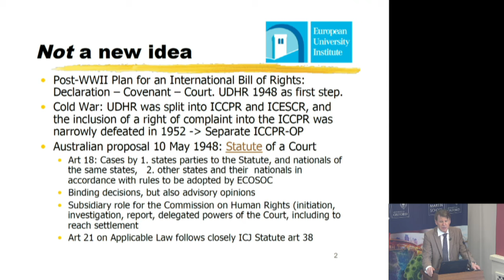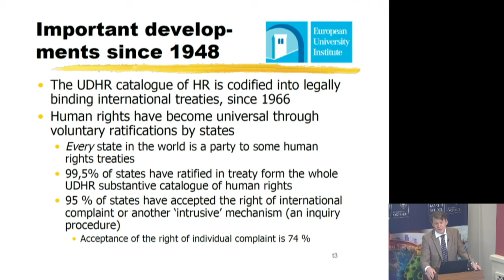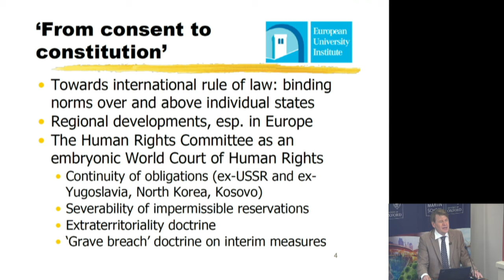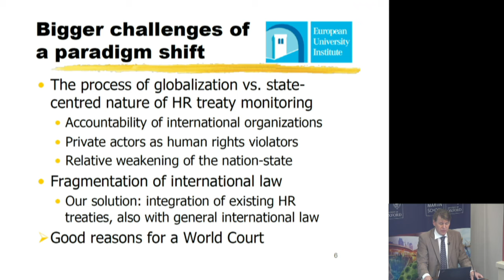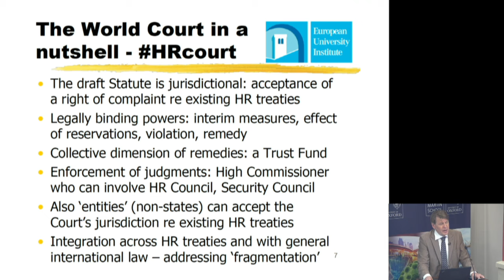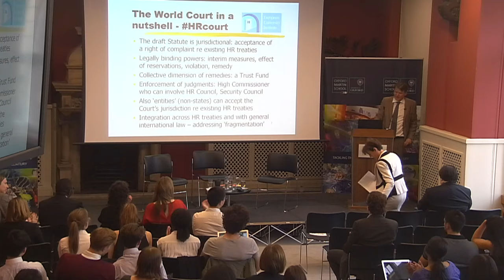A public debate: 'A world court for human rights?'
This debate is organised by the Oxford Martin Programme on Human Rights for Future Generations

Use HRcourt on twitter to join the conversation.

The 21st Century brings with it many challenges to the existing international human rights regime, and much effort has been dedicated to the design of a better functioning institutional framework. One radical proposal that is currently on the table is the creation of a World Court of Human Rights (WCHR). The WCHR is envisioned to have jurisdiction over various human rights treaties and it would apply to states as well as non-state actors. The court would issue legally binding judgments, and would provide restitution and compensation to victims of human rights violation.

To mark the close of the Oxford Martin School Programme on Human Rights for Future Generations, they are organising a public event on the creation of WCHR. Two world-leading experts will be invited to engage in a dialogue on the following Resolution: A World Court for Human Rights should be established to contribute to the evolution of, and compliance with, human rights law

Discussants:

For the resolution:
Professor Martin Scheinin, Professor of International Law and Human Rights, European University Institute

Against the resolution:
Professor Sarah H. Cleveland, Louis Henkin Professor of Human and Constitutional Rights at Columbia Law School

Moderator: Professor Harold Koh, Sterling Professor of International Law at Yale Law School